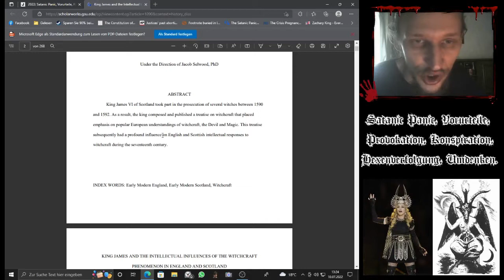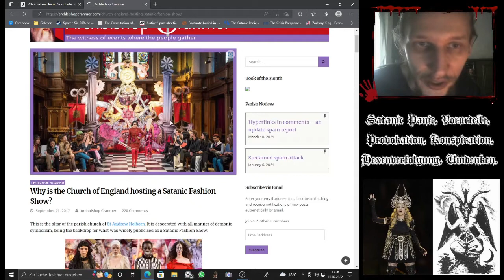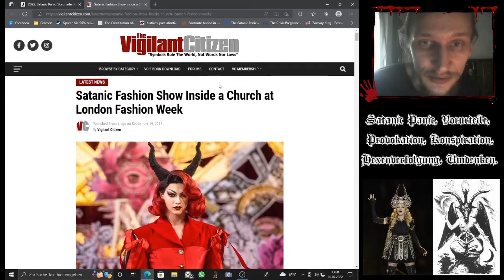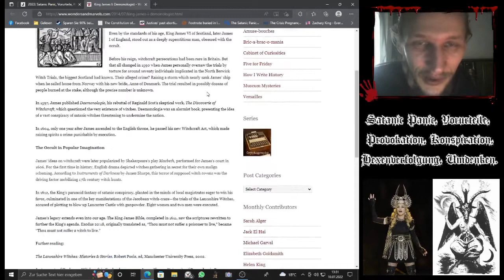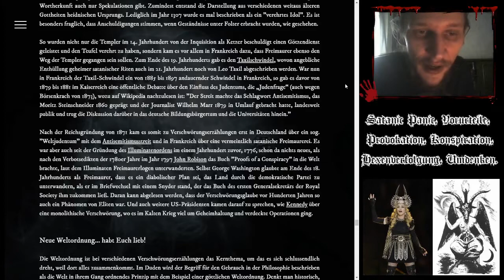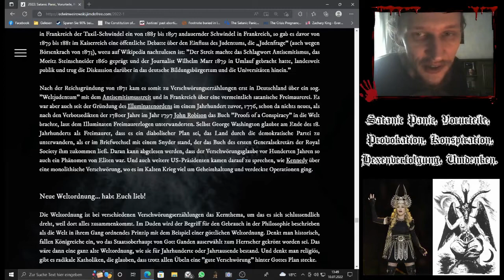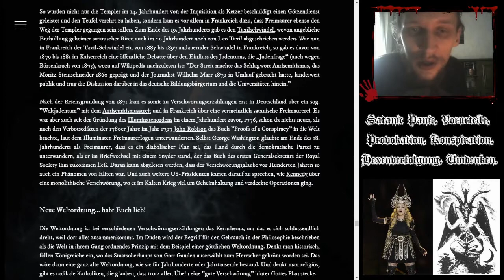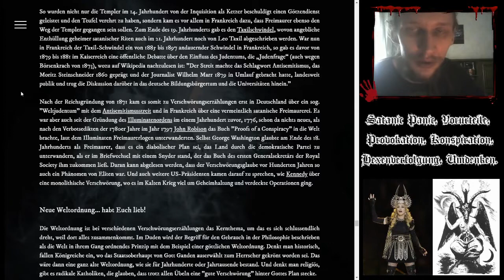Judenhass als Kampfmittel gegen Liberalismus?! | Let's Talk #14: Satanic Panic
Fehlerkorrektur: Bloß 100 (!) Jahre vor der paranoiden Fantasie eines Königs des 16. Jahrhunderts, sind im deutschen Sprachraum des 15. Jahrhunderts 30 Ritualmordanklagen gegen Juden dokumentiert worden. Danach folgte im 19. Jahrhundert der Antisemitismusstreit als Schmach für Deutschland, wozu Eugen Richter äußerte, dass die Juden geschlagen werden, wenn von Konservativen eigentlich die Liberalen gemeint werden. Er kritisierte die sog. christliche Bewegung sehr stark, weshalb aus den Geschichtslehren abgeleitet, es für uns eine Warnung ist, wenn heute konservative Christen gegen teuflische Ränke kämpfen.